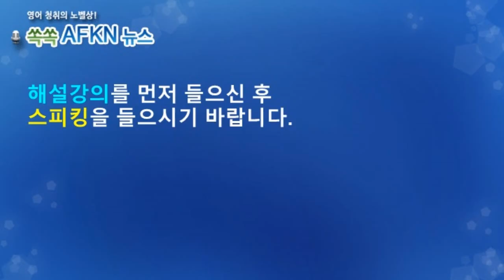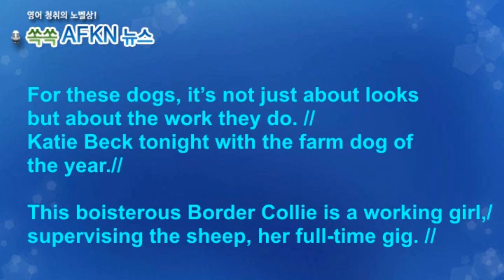[영어뉴스청취] 양치기견_스피킹강의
2022년 "올해의 농장개"로 선정된 Fit라는 이름의
보더콜리견에 대한 기사입니다. FIt는 양치기 견인데요.
100마리 이상의 다른 견들을 물리치고 당당히 우승을
차지했습니다. FIt는 동틀녁에 일을 시작해서 일몰때까지
양몰이를 하고 다른 견들에게 노하우를 가르쳐주는 일도
한다고 합니다. Fit의 역활은 참으로 대단해서 주인은
목동5명보다 이 보더콜리견을 택하겠다고 말할 정도입니다.

★★★이벤트★★★
1. 구독자 수가 지금의 약 두배인 8천명 도달 시
2. 또는 해설강의 월 평균 조회수 1000회 도달 시